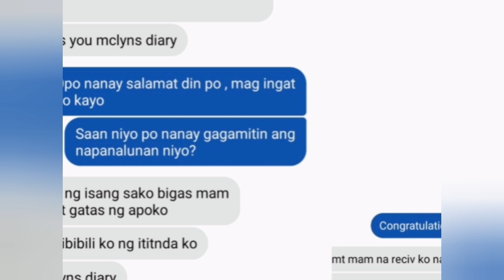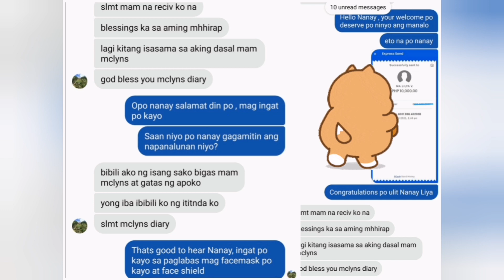BONGGANG 10K CASH GIVEAWAY WINNER NANAY LILYA- PRIZE RECEIVED